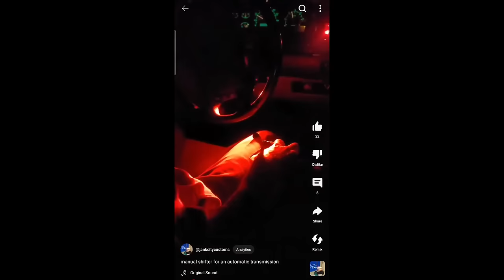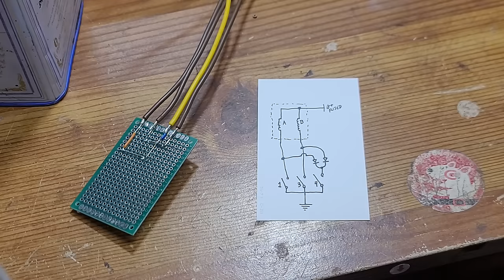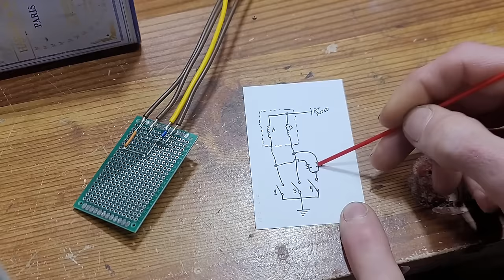how I gained full control of an automatic transmission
in this short rendition of a video I intended to post 2 years ago. you will learn the basics of how some transmissions use multiple shift solenoids to control what gear the transmission is in and how you can gain control of those solenoids. I use the 4R70W in a '95 F150, but this is applicable to many transmissions. you will need to look up a rebuild/repair manual for your specific transmission. that will have all the info to know if yours is compatible and how to wire up the shifter for each gear.